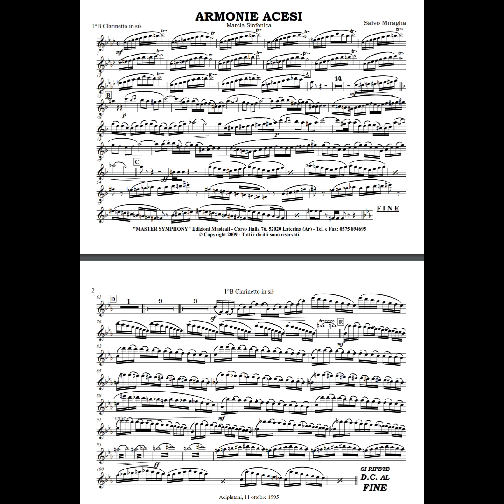Armonie Acesi - Salvo Miraglia (Marcia sinfonica)